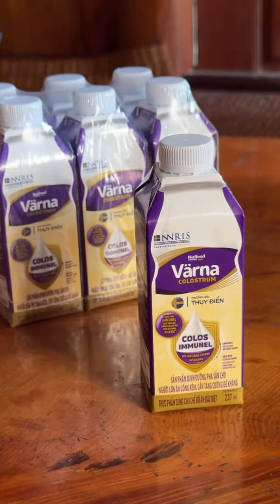Quan Tâm Mẹ Yêu Bằng Món Bánh Sắn Siêu Đơn Giản Nhưng Ngon - Lộc Ánh Thu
Mọi người cùng Lộc Ánh Thu khám phá văn hóa, ẩm thực của người đồng bào miền núi Hà Giang nhé! Đây là kênh mình chia sẻ những hình ảnh chân thực về cuộc sống, nghệ thuật, truyền thống và phong tục tập quán đặc sắc cùng ẩm thực của người dân vùng núi Hà Giang.